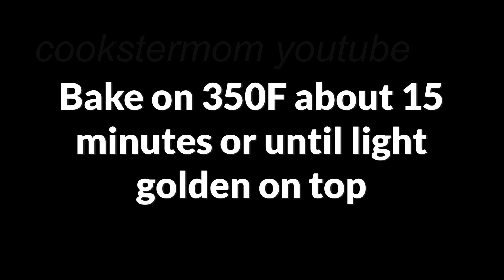Every bite of these chocolate vanilla pastries is perfect balance between soft, moist and delicious!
Ingredients:
CAKE BATTER:
 3 eggs
 1/2 cup+2TBsp (150 g) granulated sugar
 8 g vanilla sugar or vanilla extract
 1/2 cup (125 ml) sunflower oil or vegetable oil
 1/2 cup (100 ml) milk
 1 1/4 cups (160 g) flour
 1tsp baking powder
CHOCOLATE MIXTURE:
 1 1/4 cups (275 ml) milk
 1/4 cup (25 g) cornstarch or corn flour
 2 1/2TBsp (18 g) cocoa powder
 1/2 cup (70 g) dark brown caster sugar
 8 g vanilla sugar or vanilla extract
 3.6oz (100 g) dark chocolate
CREAM:
 1 1/2 cups (300 ml) heavy cream
  1.4oz (40 g) granulated sugar
 8 g vanilla sugar or vanilla extract
GANACHE:
 1/2 cup (100 ml) hot heavy cream
 3.6oz (100 g) dark chocolate